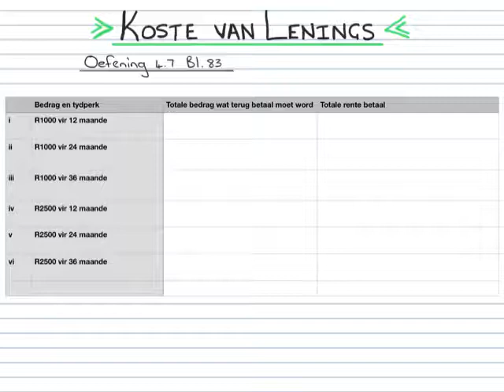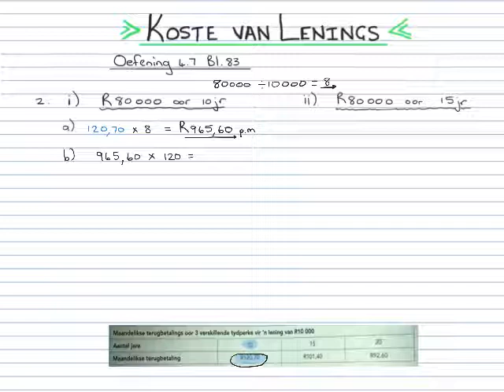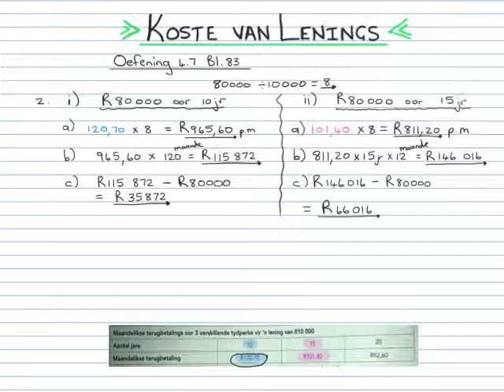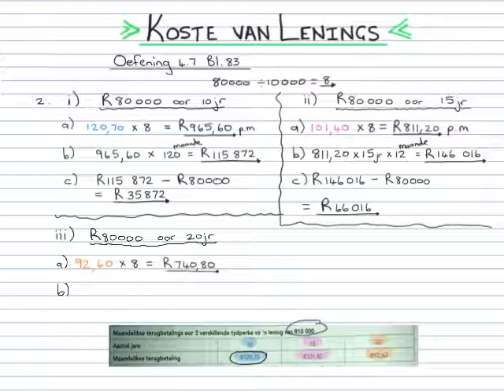Wiskundige Geletterdheid Gr11 - Koste van Lenings merk memo Oef 4.7